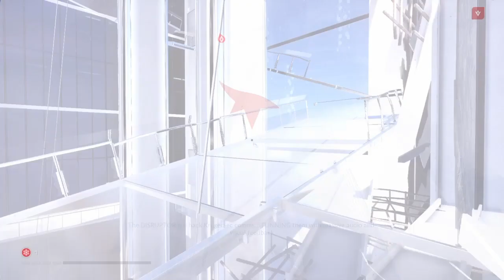Mirror's Edge Catalyst Episode 24: The Shard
Welcome to the 24th episode of mirrorsedgecatalyst